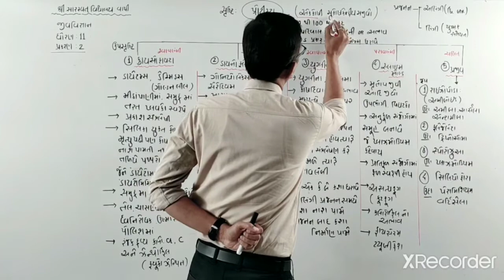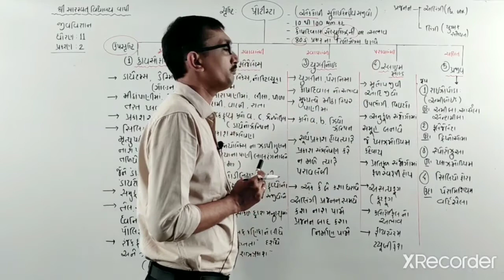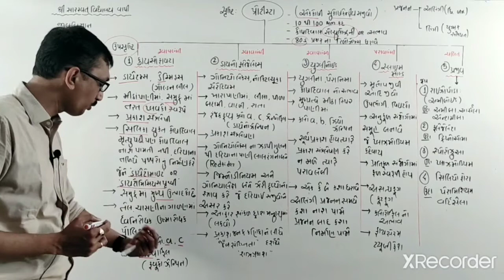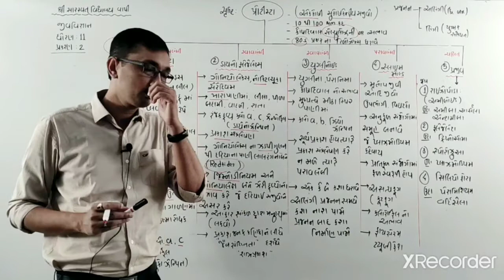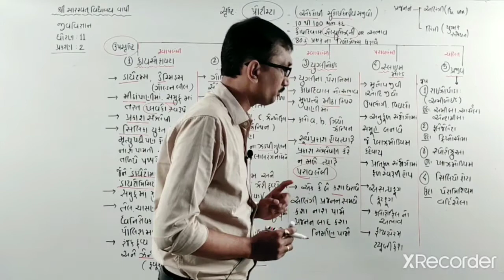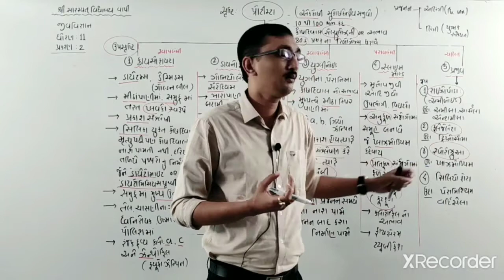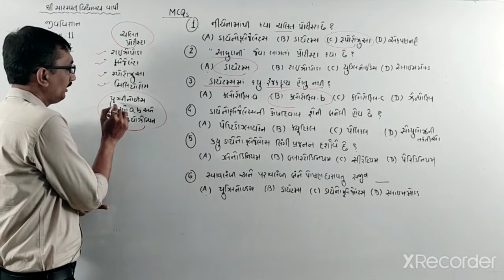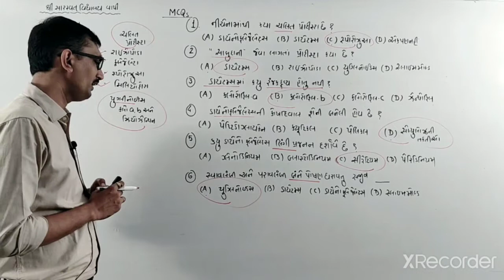GM 11 BIOLOGY CHAPTER 2 PART 4 HARDIK SIR